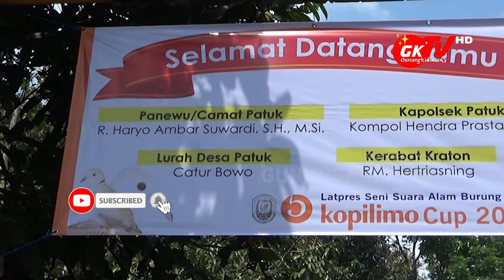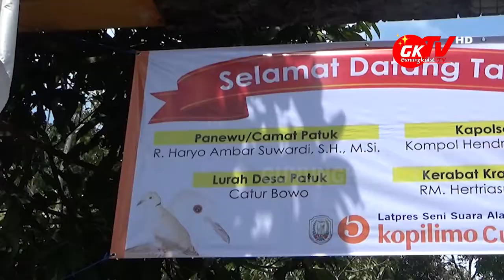BURUNG DILOMBAKAN PERDANA DIADAKAN DI KOPILIMO PATUK GUNUNGKIDUL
Gunungkidul TV - Mendorong kebangkitan pariwisata di Kabupaten Gunungkidul, puluhan pecinta burung se DIY dan Jawa Tengah mengikuti Latpres Seni Suara Alam Burung Puter di Kopilimo Kafe dan Resto Kapanewon Patuk. Kegiatan ini diikuti oleh peserta, dari DIY, Jawa Tengah dan beberapa diantaranya ada utusan dari Jawa Timur.

Kegiatan ini dihadiri oleh Penewu Patuk R Haryo Ambar Suwardi, GRM Hertriasning atau Gusti Aning, Kapolsek, Danramil dan undangan.